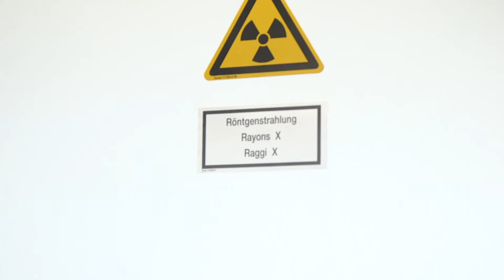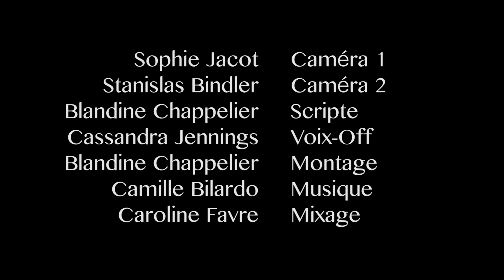Ecole de Cinéma - SVPA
Interview de la SPA : "SVPA"

par Cassandra JENNINGS, mai 2019.

Droit exclusif à des fins pédagogiques.
© Ecole de cinéma de Genève et de Lausanne, EDUCASUISSE association. ecole-cinema.ch